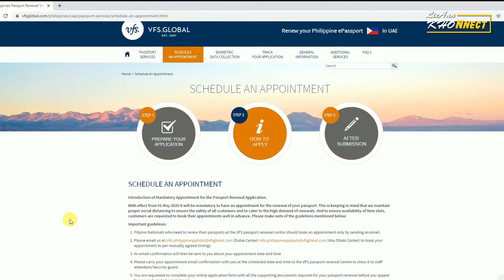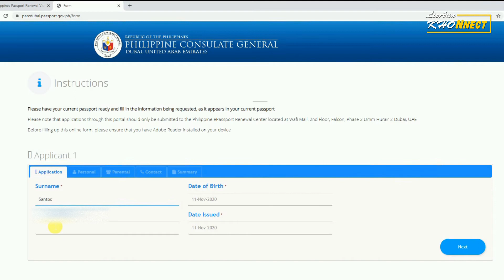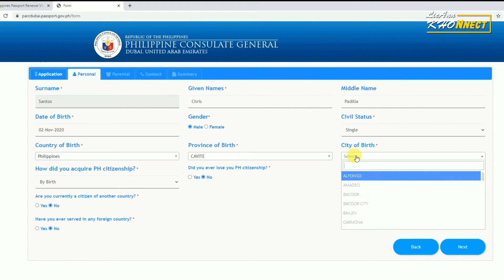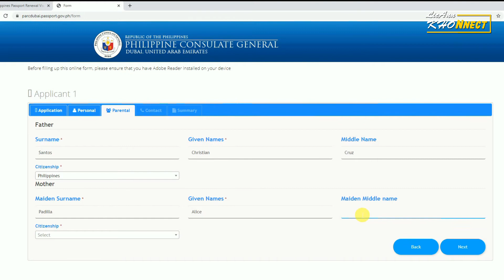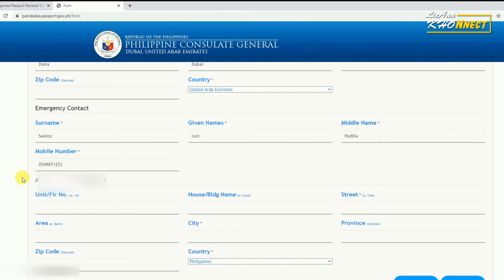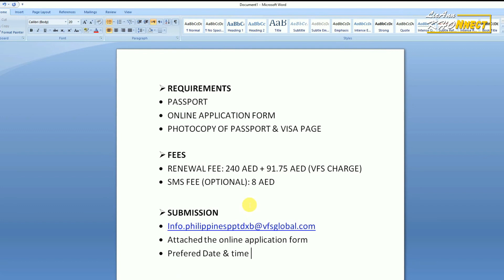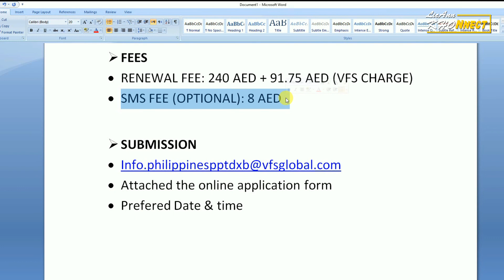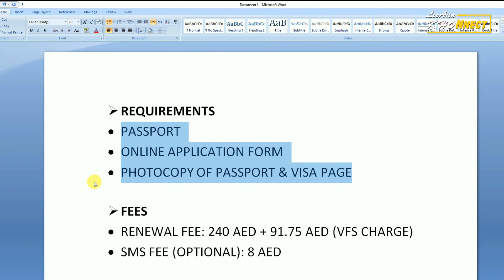HOW TO BOOK AN APPOINTMENT ONLINE | STEP BY STEP TUTORIAL | PASSPORT RENEWAL 2020 | WAFI MALL DUBAI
Malalaman nyo sa video na ito kung paano ang step by step procedure para sa appointment online ng inyong passport renewal dito sa VFS Global - Wafi Mall Dubai.